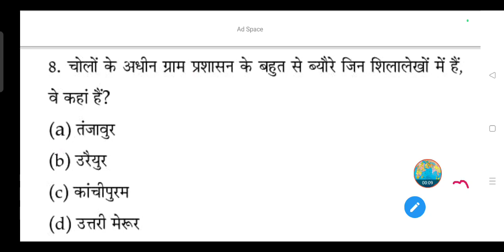चोलों के अधीन ग्राम प्रशासन के बहुत से ब्यौरे जिन शिलालेखों में हैं, वे कहां हैं?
(a) तंजावुर

(b) उरैयुर

(d) उत्तरी मेरूर